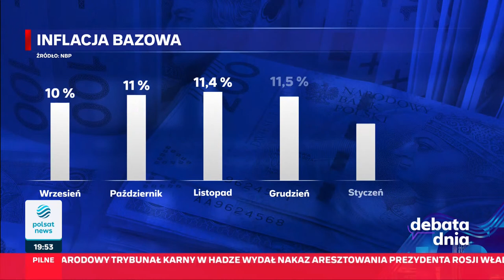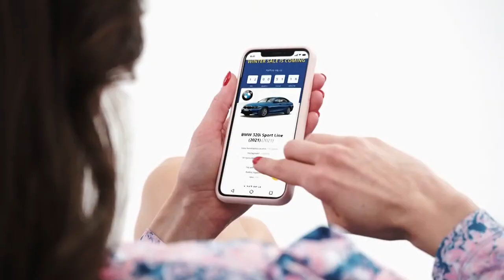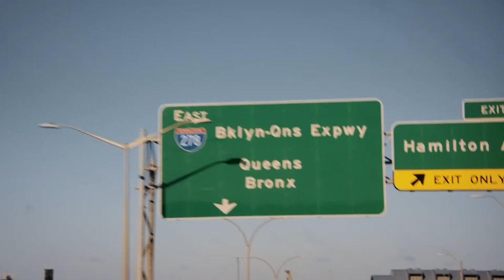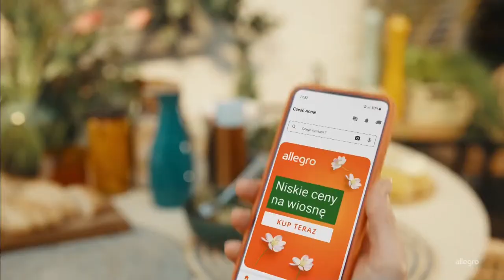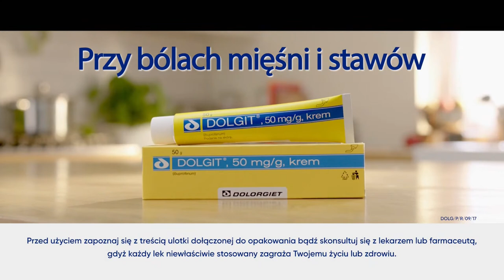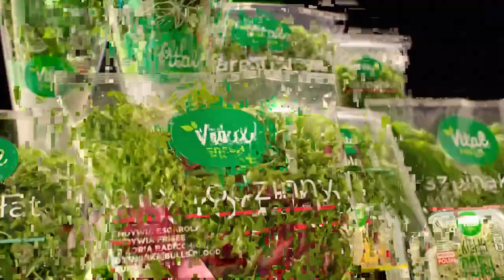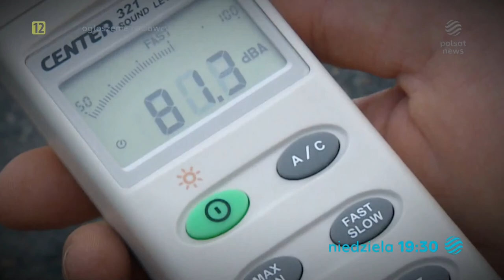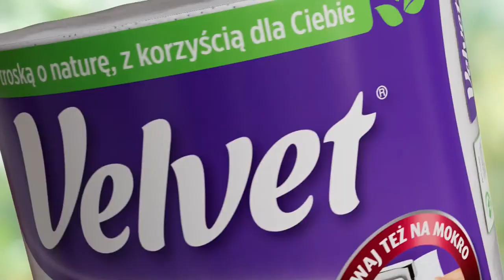Debata Dnia - 17.03.2023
Zaprasza Agnieszka Gozdyra i jej goście